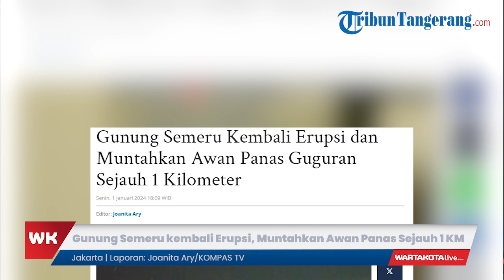Gunung Semeru kembali Erupsi dan Muntahkan Awan Panas Guguran Sejauh 1 Kilometer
WARTAKOTAALIVECOM, LUMAJANG – Jelang pergantian tahun baru Gunung Semeru di Lumajang, Jawa Timur kembali mengalami erupsi disertai awan panas guguran sejauh satu kilometer.

Luncuran awan panas dari letusan tersebut mengarah ke selatan dan barat daya.

Hal ini membuat warga khawatir karena saat kejadian gunung tertutup kabut.

Kemudian dilansir dari Kompas.com selama enam jam terakhir, gunung tertinggi di Pulau Jawa itu sudah mengeluarkan sebelas kali letusan dan satu kali gempa tremor harmonik.

Penulis & VO: Joanita Ary
Sumber: KOMPAS TV
Editor Video: udinudin